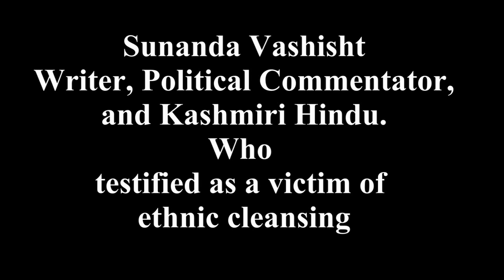'Hindus were asked to flee convert or die' Sunanda Vashisht at US Congressional hearing on Kashmir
A powerful depiction of truth by Sunanda Zadoo Vashisht at US Congressional hearing on Kashmir. 'Kashmiri Hindus were asked to flee convert or die'